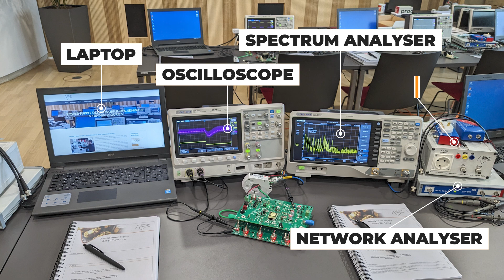Biricha's North American Workshops only in Montreal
"As some of you may know, my family and I have moved from England to Canada. I'm now delighted to announce that we've secured a permanent workshop location in the heart of Montreal — close to hotels, restaurants, bars, and public transport" Ali Shirsavar

If you are not familiar with Montreal please watch this short video for a sneak preview of our new location and how easy it is to get to us.

What’s Inside the Workshop?
At Biricha, we specialize in practical, industry-focused training that helps engineers and designers master power electronics and EMC compliance. Our workshops cover essential topics such as:

✅ Power Supply Design: Learn how to design efficient and reliable power converters from the ground up.
✅ EMC Compliance: Understand how to tackle EMI issues and ensure your designs meet industry standards.
✅ Hands-on Labs: Work with real hardware, test equipment, and simulation tools in a fully equipped lab environment.
✅ Expert Guidance: Learn from industry-leading instructors with decades of experience in power electronics and EMC.